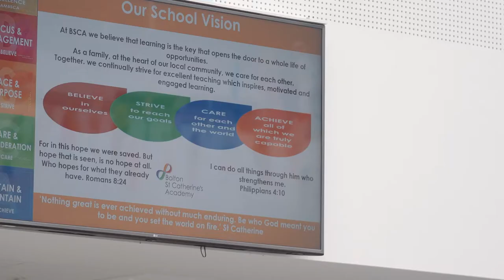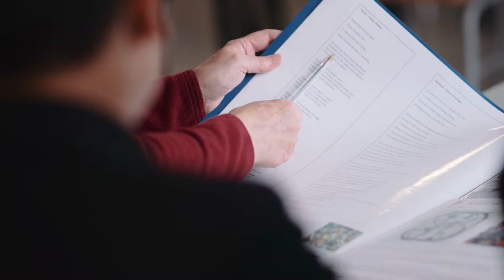BSCA Secondary Profile Video - come and take a look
Information about Bolton St Catherine's Academy (BSCA)

Find out more about Bolton St Catherine's Academy (BSCA) - See our purpose built school with innovative spaces and state of the art facilities. See some of our incredible students and staff in action and hear from our dynamic leadership team.

Come and take a look, we are doing something different